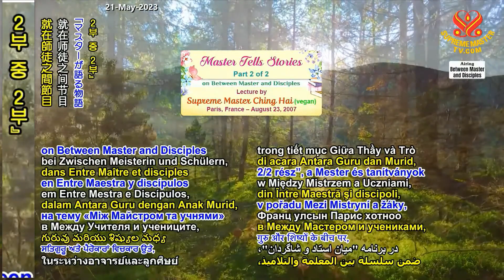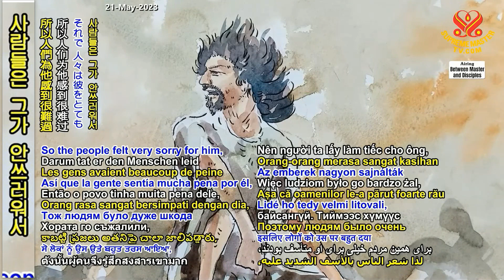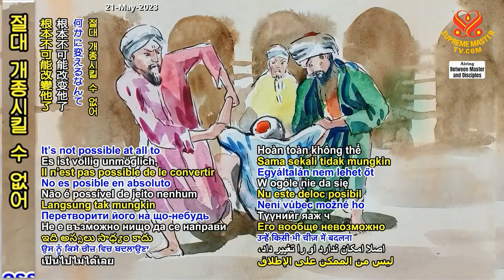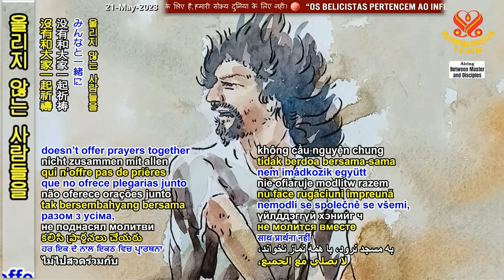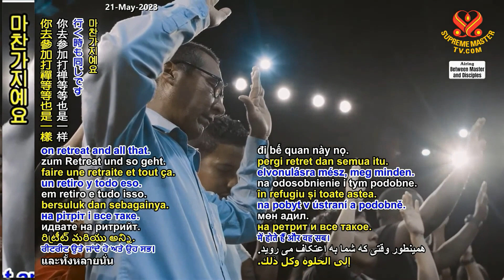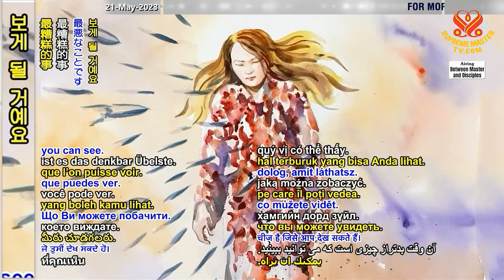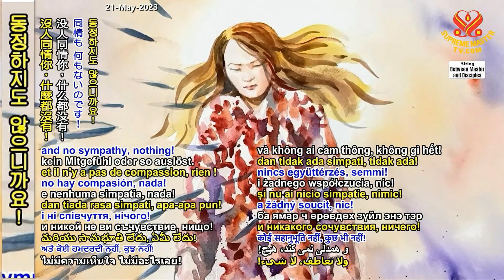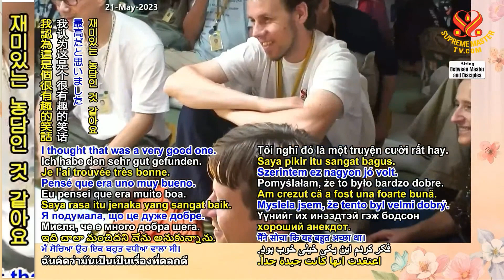2부-스승님이 해주신 이야기 [P2] Master Tells Stories, Part 2 of 2, Aug. 23, 2007